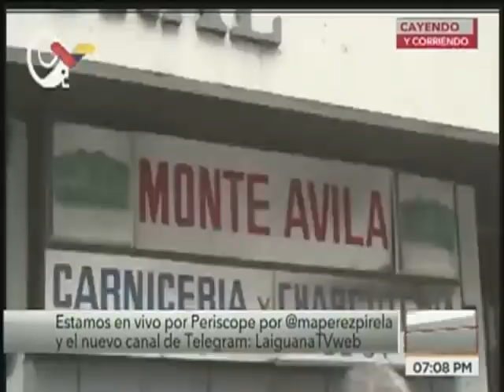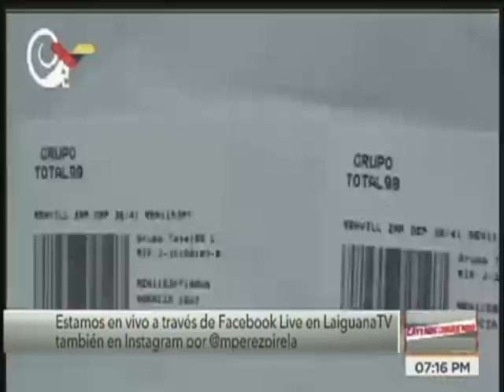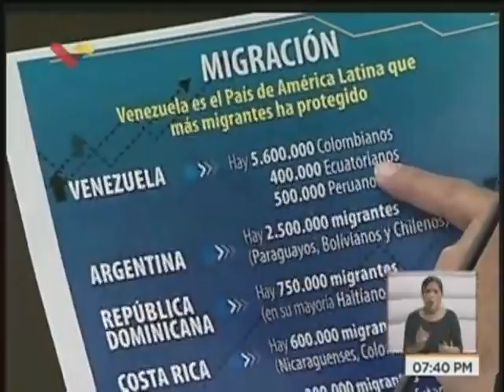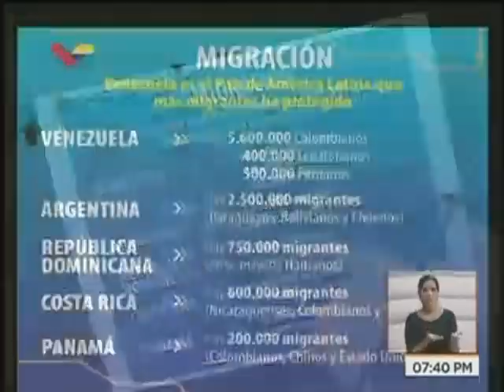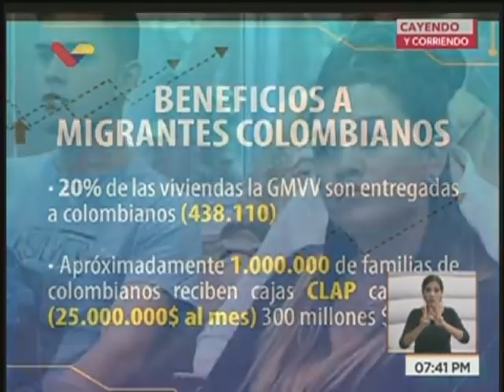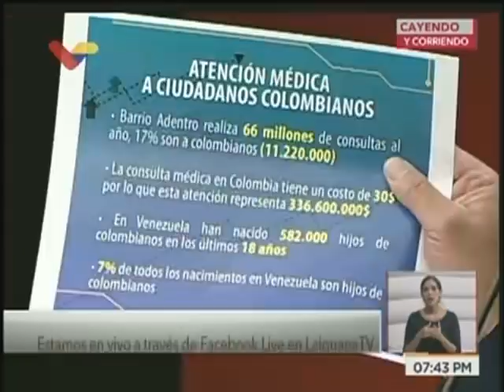Cayendo y Corriendo 2018.08.30 con Miguel Ángel Pérez Pirela